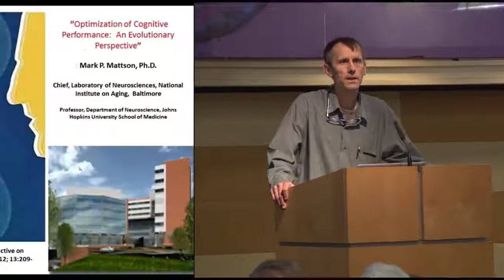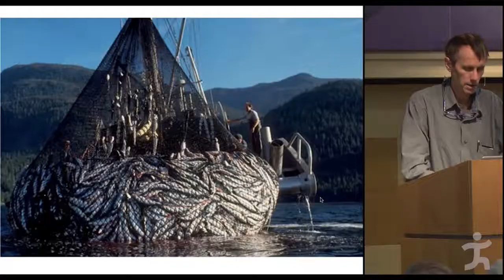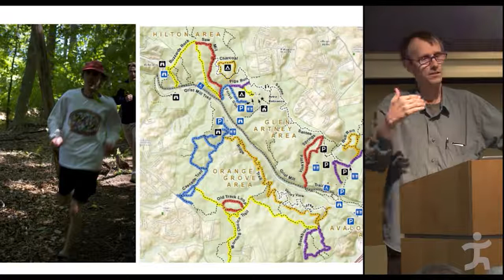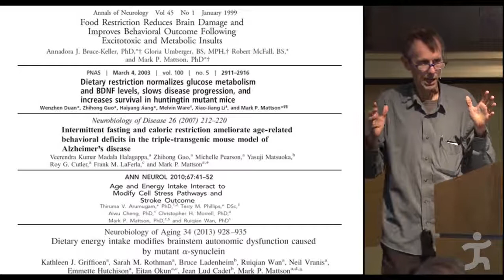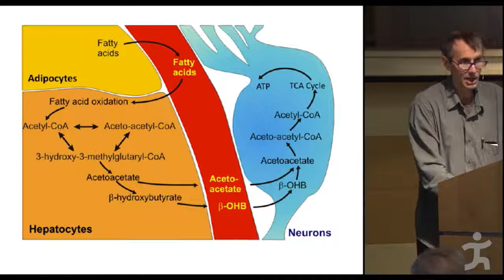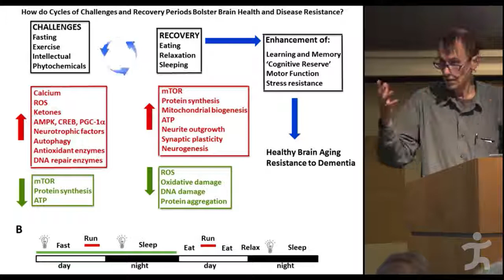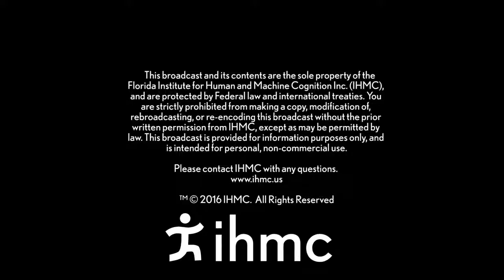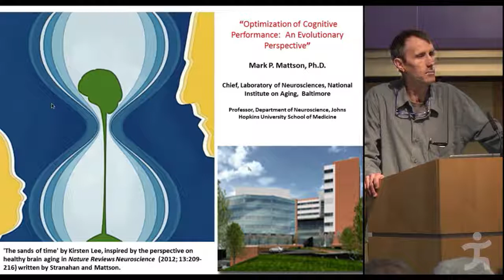Mark Mattson - Optimization of Cognitive Performance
Humans evolved in environments where food was not continuously available, and so possess robust adaptive physiological and behavioral responses to